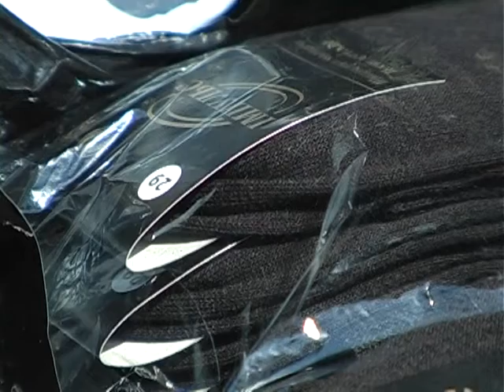Місцеві "егоїстки" взялися збирати для військових АТО шкарпетки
Добрі справи до снаги і "егоїсткам". Івано-Франківські панянки взялися збирати допомогу для військовослужбовців.
Канал 402